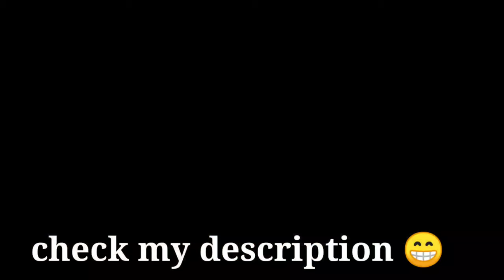😱Muscle flexing in Batangas 😱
please help for proteins

and more